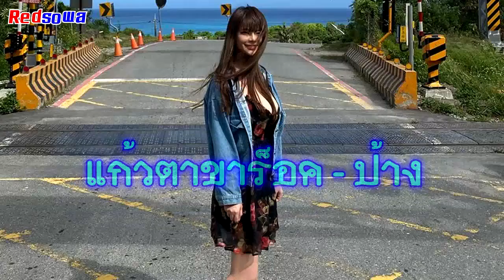แก้วตาขาร็อค นครินทร์ กิ่งศักดิ์ 320kbps Bass Boosted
มิได้มีเจตนาละเมิดลิขสิทธ์ จัดทำขึ้นเพื่อความบันเทิงเท่านั้น...